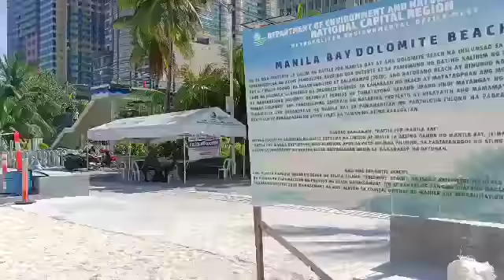HALA ISANG BUS NA SENIOR CITIZENS NAPASUGOD SA DOLOMITE BEACH UPLOADED July 24 2022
ayos pati senior citizens NAPASUGOD SA DOLOMITE BEACH